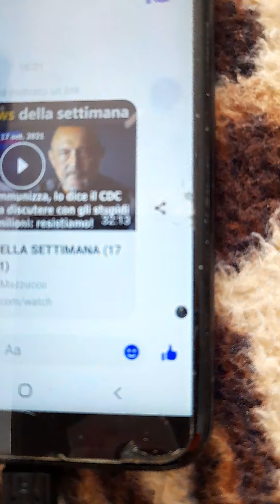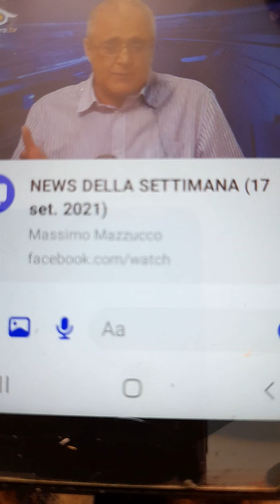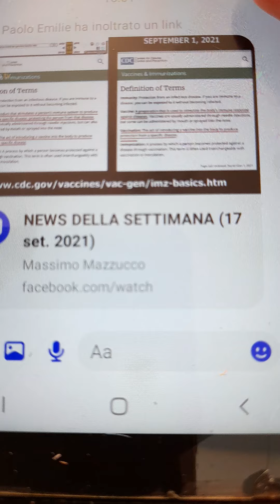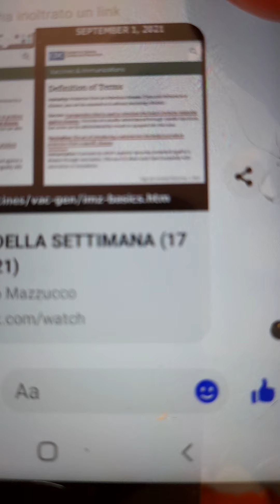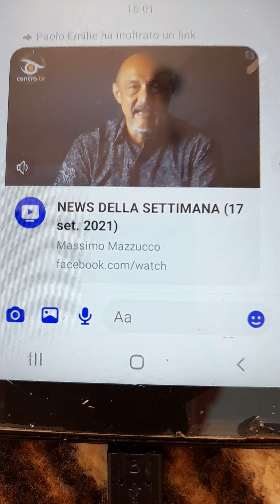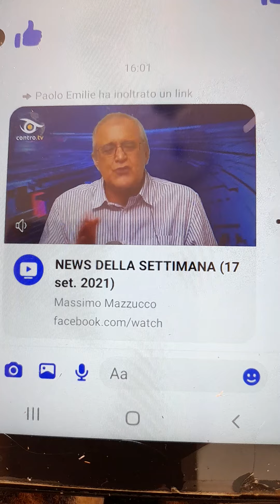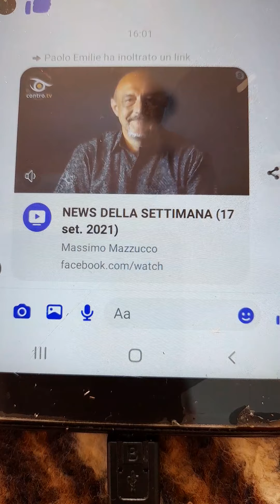ASCOLTATE....NON È UN CAMBIAMENTO DA POCO!!!ATTENZIONE!!!